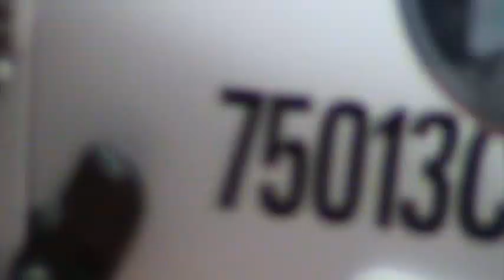THIS IS MY BELOVED SON: HEAR HIM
Luke 9:35 And there came a voice out of the cloud, saying, This is my beloved Son: hear him.